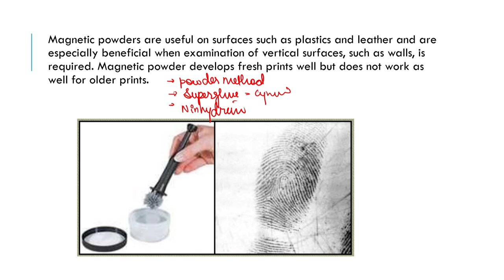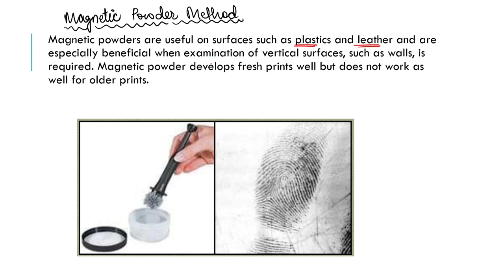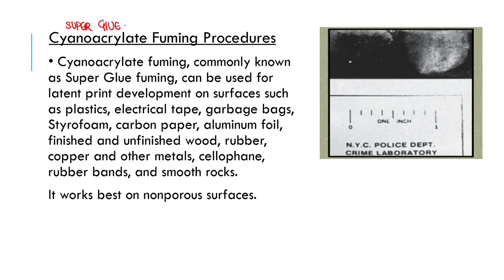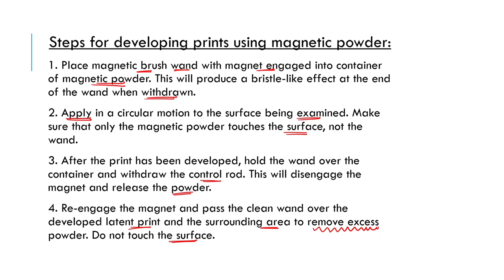BSc Forensic Science || Dactyloscopy || Fingerprint Development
Step 2 : Sign In with you mobile number in the app
Step3 : Go to Store option
Step 4 : Check out Amazing courses, and start your preparation.